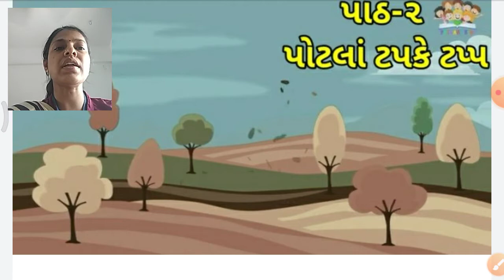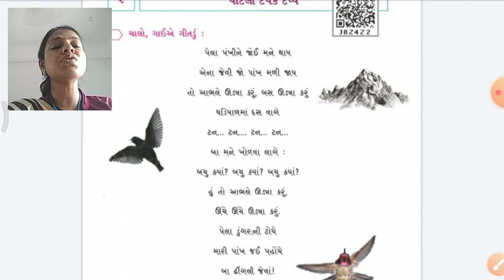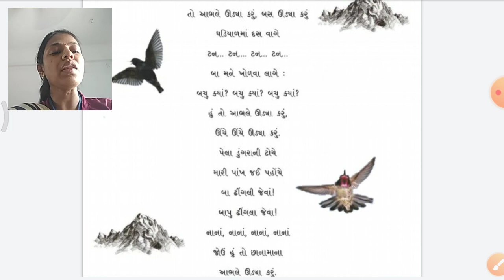STD 5 GUJARATI CH 2 VIDEO 1